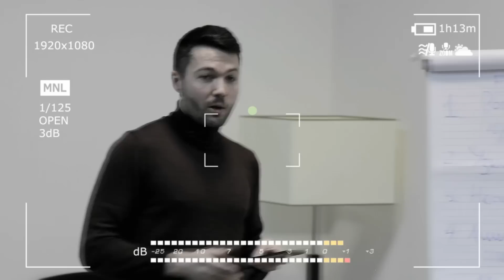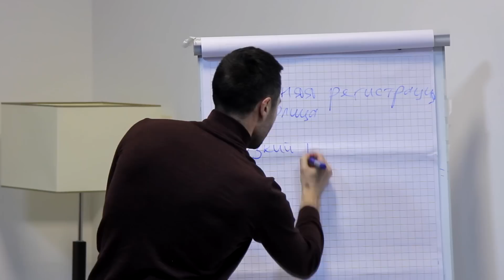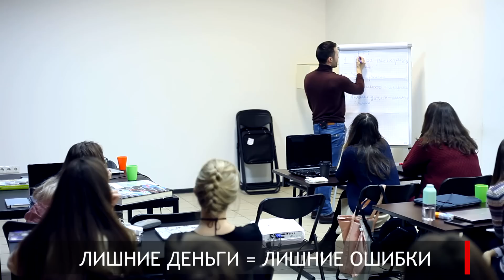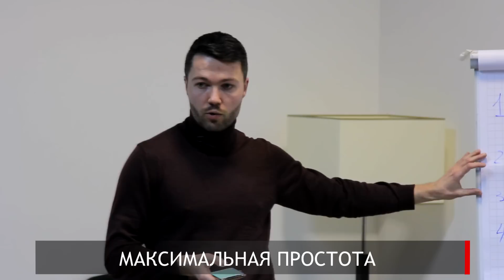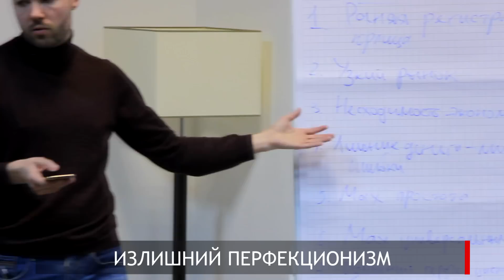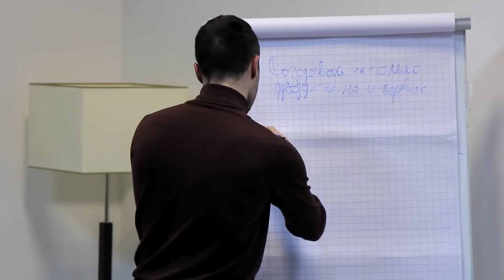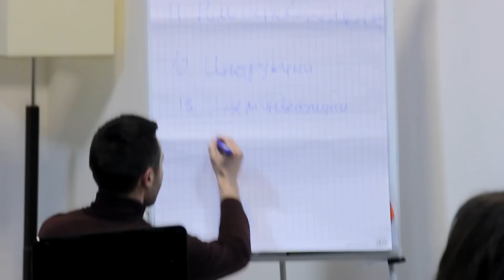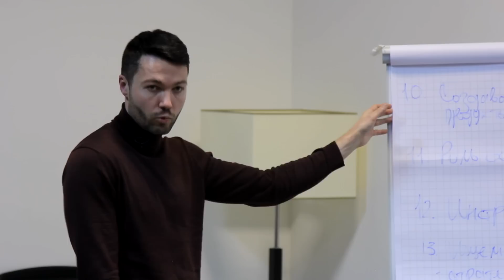💼 ОШИБКИ СТАРТАПОВ: КАК КОМПАНИИ ТЕРЯЮТ ДЕНЬГИ В НАЧАЛЕ ПУТИ. ОШИБКИ ПРЕДПРИНИМАТЕЛЕЙ | Люди PRO #10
👁 Узнай всё, что знает о тебе военком или враги, в боте Глазе Бога

⚠️ Все удаленные из-за Роскомнадзора выпуски, всё самое интересное и запретное (более 10 видео), залил в мой телеграм-канал

00:35 – 02:14 – Кто такой Сергей Павлович?
02:16 – 04:00 – Почему мы будем говорить об ошибках?
04:01 – 05:30 – 3 способа, как создать свой продукт
05:31 – 06:36 – Как найти свою нишу

Ошибки нашего IT-стартапа:
06:37 – 09:14 – Слишком ранняя регистрация юрлица
09:15 – 12:07 – "Узкий" рынок
12:08 – 15:18 – Несходимость экономики
15:19 – 21:46 – Лишние деньги = лишние ошибки
21:47 – 27:59 – Максимальная простота – ключ ко всему
28:00 – 30:55 – Делайте все максимально универсальным
30:56 – 33:03 – Излишний перфекционизм вредит
33:04 – 36:06 – 20% усилий дают 80% результата (принцип Парето)
36:09 – 39:35 – Создавай не только продукты, но и сервис
39:36 – 43:32 – Роль основателя в компании
43:33 – 44:38 – Если процесс повторяется больше, чем один раз, нужно писать инструкцию
44:39 – 48:18 – Где взять первые деньги для стартапа
48:19 – 50:47 – Ищите стратегического партнера
50:48 – 51:58 – Не оглядывайся на конкурентов

Вопросы от аудитории:
52:25 – 53:19 – Стоит ли выводить на рынок плохо работающий продукт если есть вероятность, что он "выстрелит"?
53:20 – 56:05 – Что делать если со старта "поджимают" конкуренты?
56:06 – 57:10 – Ваша самая бездарная трата денег (спустили $15000)
57:11 – 58:53 – Откуда у вас такая уверенность в проектах?
58:54 – 1:03:00 Про криминальные деньги, за что можно сесть?
1:03:01 – 1:06:48 – Про тюрьму, что в ней делать
1:06:49 – 1:08:38 – Почему не стоит регистрировать компанию в Беларуси?
1:08:38 – 1:11:32 – Про благотворительность
1:11:33 – 1:13:07 – Что прибыльнее, услуга или товар?

В десятом выпуске Люди PRO Сергей Павлович беседует со студентами Infograf.by (Инфографика BY – учебный курс по инфографике, визуализации и журналистике данных, который ведет Вадим Шмыгов) на тему ошибок, которые часто допускают молодые компании, и которые обходятся слишком дорого.

ЧИТАЮ В ТГ:
- Темная сторона Аркадия Морейниса + там и новости есть
- Стартап дня Горного + по субботам обозревает прошлогодние стартапы
— на похожую тему еще канал Трансформатора, я там новости читаю

💼 ОШИБКИ СТАРТАПОВ: КАК КОМПАНИИ ТЕРЯЮТ ДЕНЬГИ В НАЧАЛЕ ПУТИ. ОШИБКИ ПРЕДПРИНИМАТЕЛЕЙ